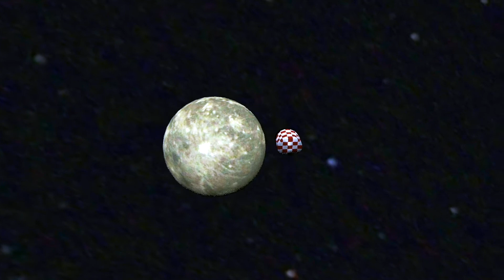The Infinite Wave - Space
The Infinite Wave - "Space", produced 6 June 2019.

A meeting point between past and future. Weekly releases of electronic and acoustic music, with sound influences from house, baroque, jazz, R&B and art music. Digital Multimedia Online - Made in Europe.

We publish music videos with visual art, animations, drawings and photography. This channel is a virtual cyber stage for online cross-over music compositions and improvisation. The Infinite Wave
is a work in progress started in November 2015. The goal is to develop new concepts in music composition, as well as development of creative multimedia frameworks, including  visual art, such as cartoon style images and animations.

Bienvenue à The Infinite Wave Music Video Channel. Un point de rencontre entre passé et futur. l'édition publié hebdomadaire de musique électronique et acoustique, avec des influences sonores de house, baroque, jazz, R & B et de la musique d'art. Digital Multimedia Online - Made in Europe.

インフィニトウェーブミュージックビデオチャンネルへようこそ。インフィニトウェーブ、すべての権利予約によって公開されました。過去と未来の間のミーティングポイント。House、バロック、ジャズ、R＆Bや芸術音楽の音の影響を受けたエレクトロニックとアコースティック音楽の週刊出版、。デジタルマルチメディアオンライン - ヨーロッパ製。

Välkommen till The Infinite Waves musikvideokanal. En mötesplats mellan det förflutna och framtiden. Releaser veckovis med elektronisk och akustisk musik, med sound influerat av house, barock, jazz, R & B och konstmusik. Digital Multimedia online - Made in Europe.

Bienvenido a The Infinite Wave Música Canal de Videos. Un punto de encuentro entre el pasado y el futuro. la publicación semanal de electrónica y música acústica, con influencias de sonido de house, barroca, jazz, R & B y música clásica contemporánea. Digital Multimedia en línea - Made in Europe.

Benvenuti a The Infinite Wave Music Video Channel. Pubblicato da The Infinite Wave, Tutti i diritti riservati. Un punto di incontro tra passato e futuro. pubblicazione settimanale di elettronica e musica acustica, con influenze audio da House, in stile barocco, jazz, R & B e musica d'arte. Digital Multimedia Online - Made in Europe.

Добро пожаловать в The Infinite Wave видеоканала. Место встречи между прошлым и будущим. Еженедельные выпуски электронных и акустической музыки, со звуковыми влияниями из House, барокко, джаз, R & B и музыкального искусства. Digital Multimedia Интернет - Сделано в Европе.

Willkommen im The Infinite Wave Video Channel. Ein Treffpunkt zwischen Vergangenheit und Zukunft. Wöchentliche Releases der elektronischen und akustischen Musik, mit Ton Einflüsse aus Haus, Barock, Jazz, R & B und Kunstmusik . Digital Multimedia Online - Made in Europe.

The Infinite Wave 비디오 채널에 오신 것을 환영합니다. The Infinite Wave에 의해 게시, 판권 소유. 과거와 미래 사이의 만남의 장소. House, 바로크, 재즈, R & B와 예술 음악에서 사운드의 영향으로 전자 및 음향 음악 주간 자료. 디지털 멀티미디어 온라인 - 유럽에서 만든.

Bem-vindo ao The Infinite Wave Music Video Channel. Um ponto de encontro entre o passado eo futuro. publicação semanal de música eletrônica e acústica, com influências de som de House, barroco, jazz, R & B e música art. Digital Multimedia Online - Made in Europe.

欢迎The Infinite Wave音乐视频频道。出版The Infinite Wave，保留所有权利。过去和未来之间的一个交汇点。电子和声学音乐周刊出版，House，巴洛克，爵士，R＆B和音乐艺术的声音影响。数字多媒体在线 - 欧洲制造。